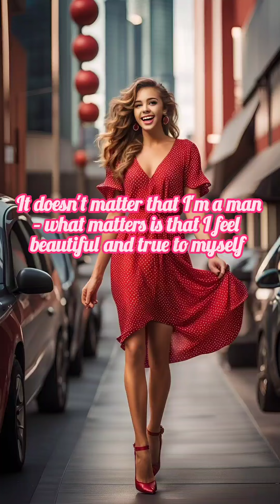It doesn't matter that I'm a man – what matters is that I feel beautiful and true to myself